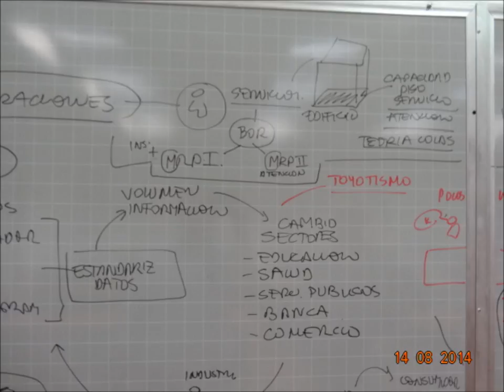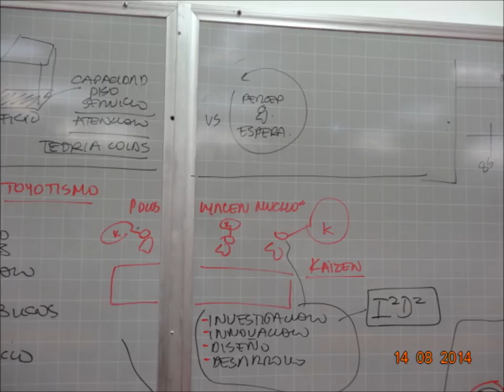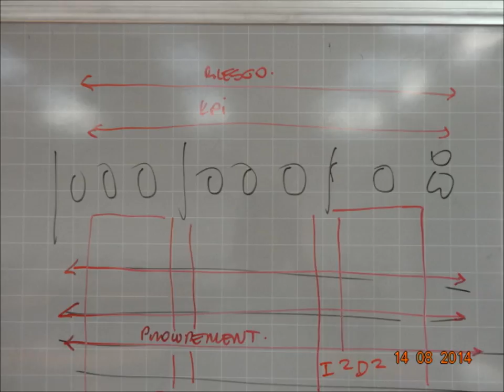SUPLY CHAIN CLASE 2